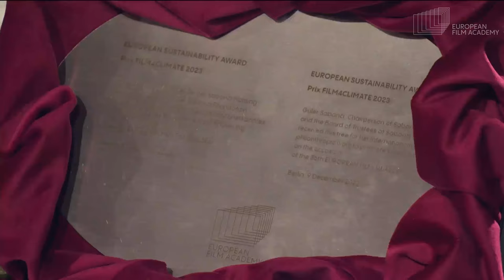Güler Sabancı - European Sustainability Award – Prix Film4climate 2023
Güler Sabancı, Chair of Sabancı Holding and Chair of the Board of Trustees of Sabancı Foundation, is awarded with the European Sustainability Award – Prix Film4climate 2023. She's one of the most succesful entrepeuneurs in Europe using her influence to push for change in many areas of her life. Using the power of art, she pushes for a just and sustainable world.